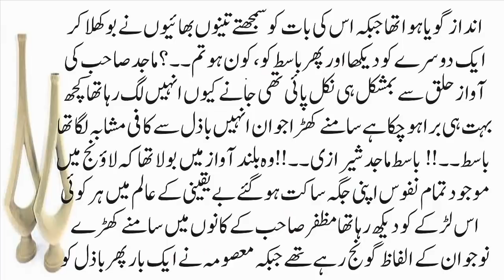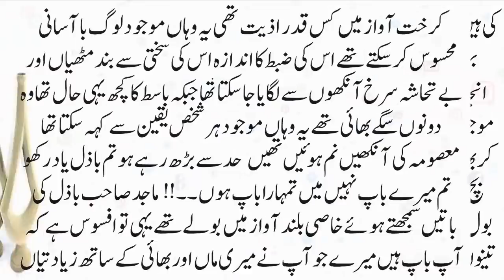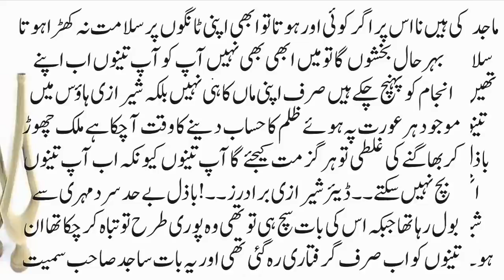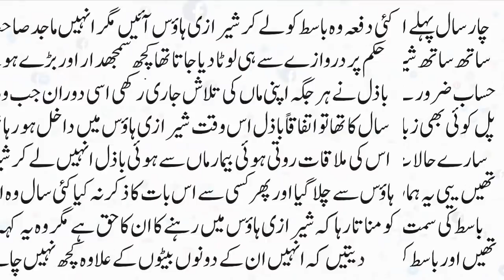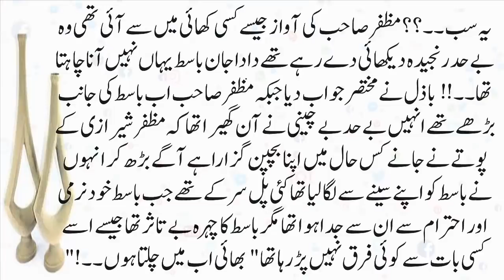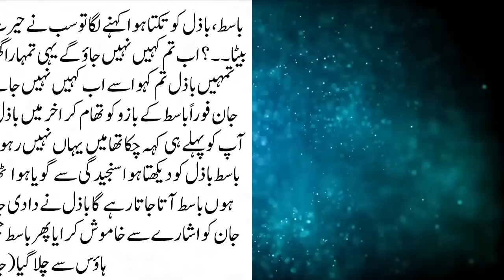Ziddi Part 20 | Urdu New Stories| Urdu Novel Book Story | Very Emotional Story | Stories Urdu Hindi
Urdu​/Hindikahani
HikayatUrdu​&Hindi